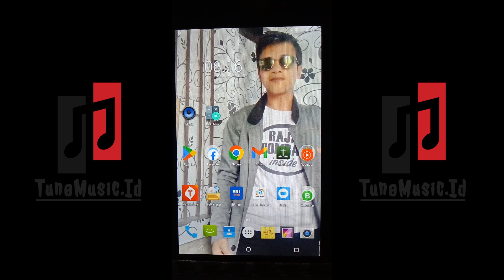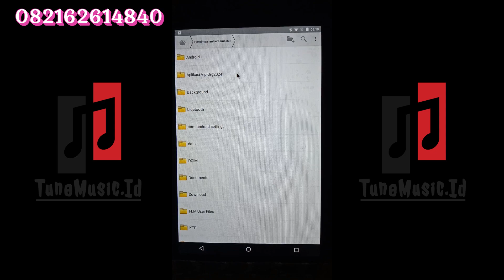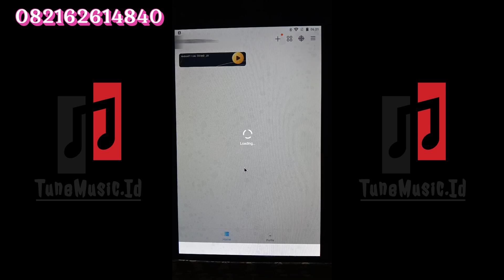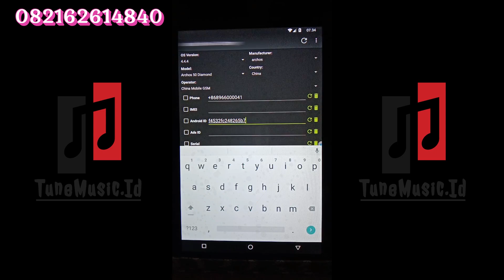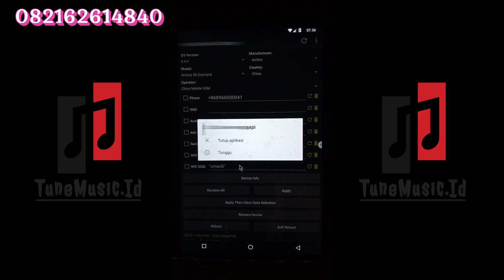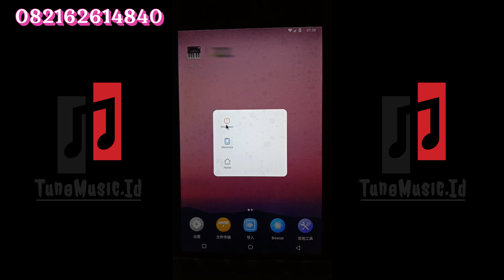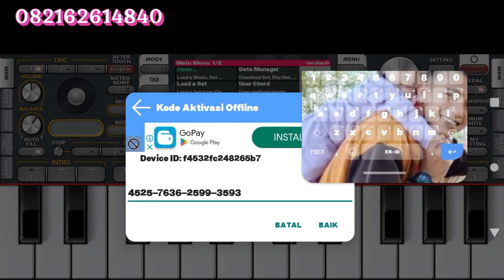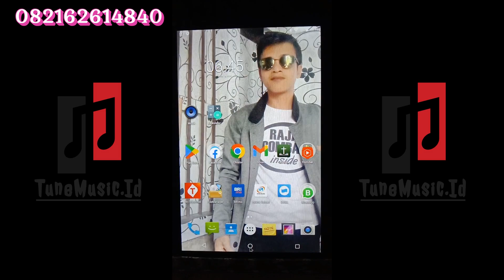Tutorial Rahasia | Cara VIP ORG 2024 Dengan Id Device Tertentu - 2023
Video ini saya buat untuk subscriber saya maupun non subscriber saya.
Di video kali ini, saya akan memberikan tutorial, yaitu cara untuk memVIPkan ORG 2024 menggunakan ID Device.

ORG 2024 adalah salah satu aplikasi khusus untuk android, dengan kegunaannya yaitu untuk bermain musik.
Namun Dalam penggunaannya, kita tidak bisa menggunakan semua fitur dari ORG 2024 tanpa harus membeli VIP ataupun melisensikan ORG 2024 yang kita punya dari playstore dan harganya agak murah.

Saya menyarankan untuk membeli VIP ORG 2024 ri playstore.
Supaya bisa membantu development juga untuk mengembangkan aplikasinya.
Dan jika ada yg minim dana buat beli VIP, silahkan dikumpul dulu.

Jadi untuk video ini, semua software ataupun aplikasi yang dibutuhkan tidak gratis melainkan berbayar.
Jika ada yang berminat untuk belajar memVIPkan ORG 2024 dengan menggunakan Id Device/Perangkat, maka silakan WhatsApp ke 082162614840.

Bagi yang ingin membeli :
Fl Studio 20 Fvll Version
Fl Studio 21 Fvll Version
Capcut pro
Style Works Universal Fvll Version
Vip Music studio
Vip ORG 2024
Filmora 13 Fvll Version
Studio One Fvll Version

Bila ada yang dirugikan dalam video kami maka kami meminta supaya ada konfirmasi dari pihak yang bersangkutan.

Untuk Creator set, Silahkan Join Grup WhatsApp ya,,,
Kita belajar sama2.